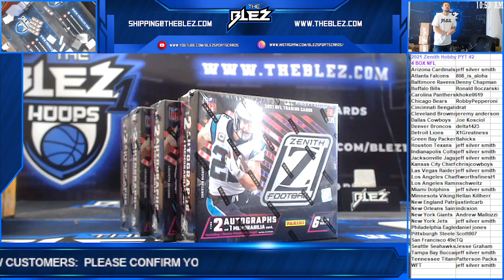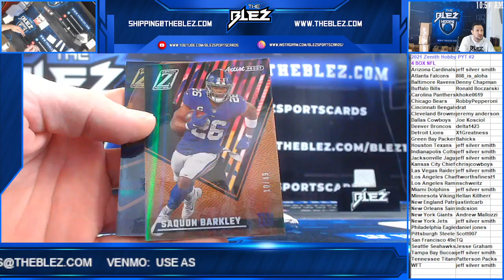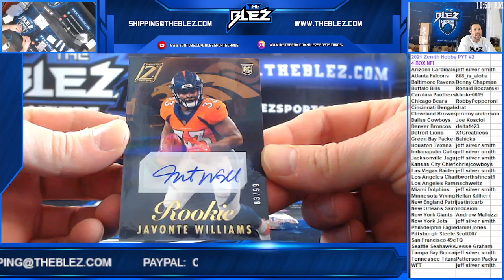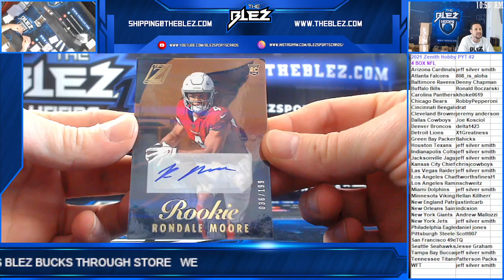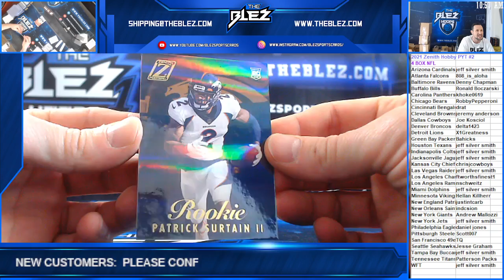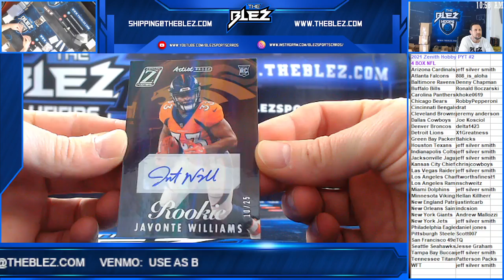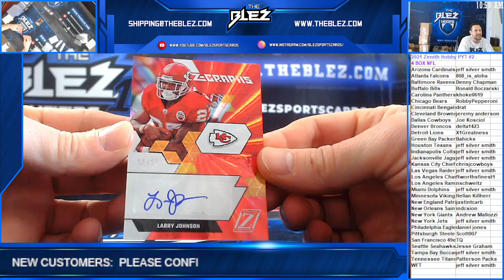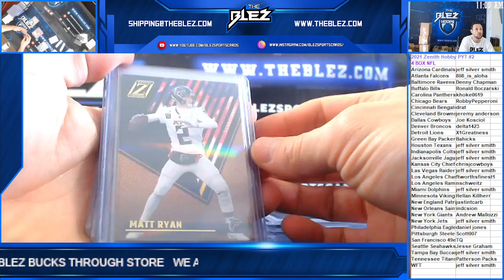2021 Zenith NFL Hobby 4 Box PYT #2